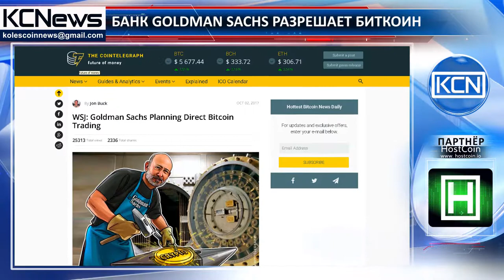Goldman Sachs даст возможность инвесторам вкладывать деньги в биткоин напрямую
Руководство банка Goldman Sachs даст возможность своим инвесторам напрямую вкладываться в биткоин. Goldman откроет для инвесторов новый рынок, что сделает его первой лидирующей фирмой на Уолл-Стрит открывшей доступ своим инвесторам к быстро растущему рынку криптовалют. “В ответ на интерес клиентов к цифровым валютам мы изучаем, как лучше всего обслуживать их в этом пространстве”, - отметил пресс-секретарь банка. Но несмотря на то, что эта новость может привести к быстрой легитимизации криптовалютного пространства, она также дает возможность государственным органам более пристально изучить криптомир, сообщает Cointelegraph. Так в Федеральной резервной службе сказали, что они начали изучать криптовалюты тщательнее, а SEC уже издал нормативные правила относительно ICO.